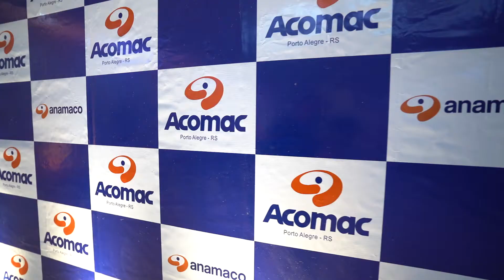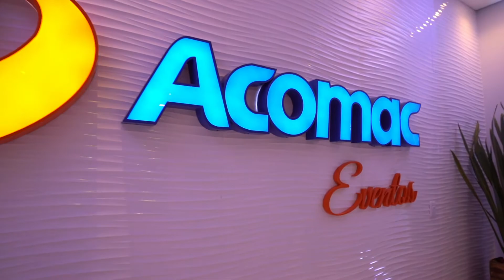Acomac | Inauguração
Evento de inauguração de um novo espaço da ACOMAC Porto Alegre. O evento contou com homenagens, corte de fita, e também teve presenças ilustres.
Confira o vídeo que produzimos dessa linda noite.